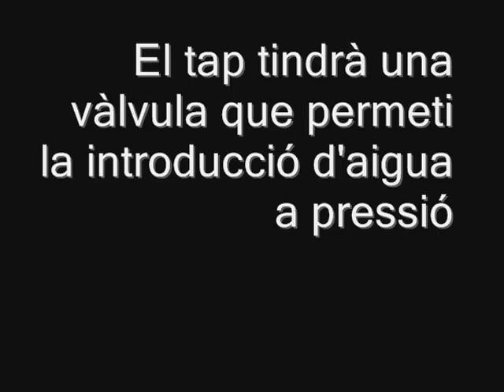PRÀCTICA 11: COET